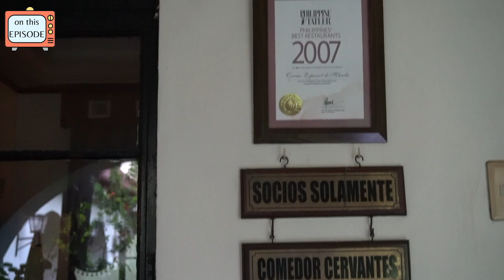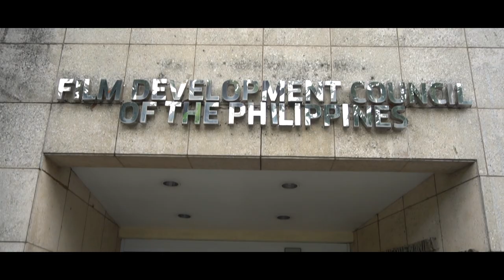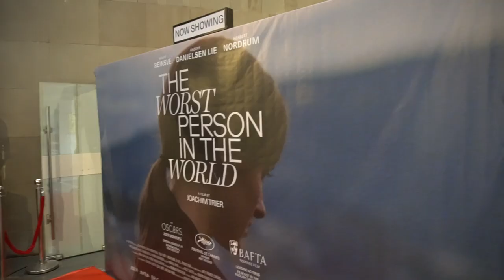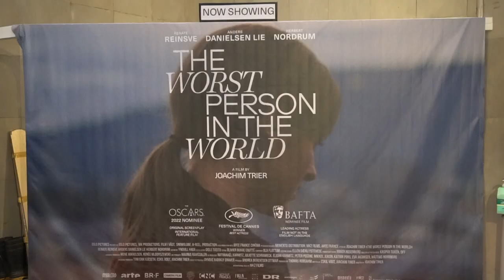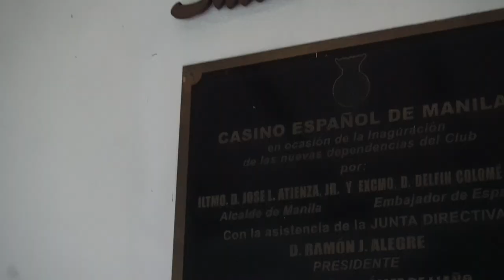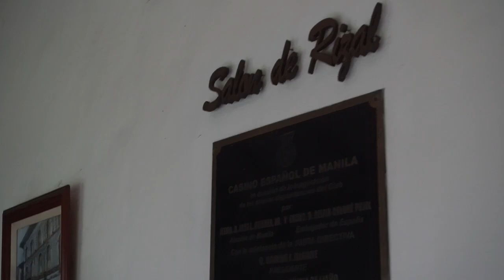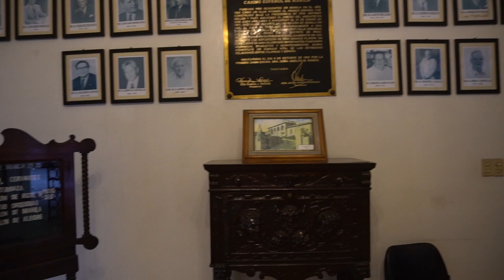Found one of the oldest restaurants in Manila and Film Development Council of the Philippines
Watched the worst person in the world at Film Development council of the philippines and found one of the oldest restaurant in the Philippines, Casa Espanyol De Manila. Tatled named it as one of the best restaurants in the philippines in 2007. So the Paella Seems Legit :)  Also found some cool old school films :)

0:00 Intro
1:00 Hello to SpeakEasy
3:05 Old Equipments Used for Film Making
4:50 Casa Espanyol De Manila